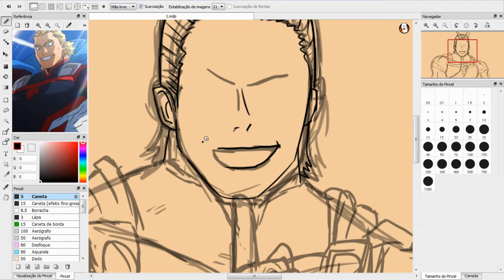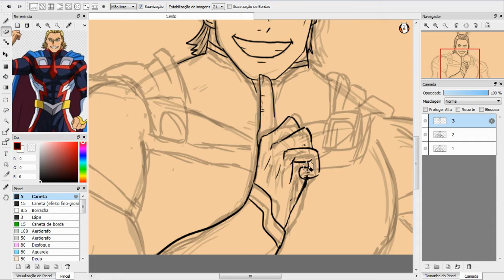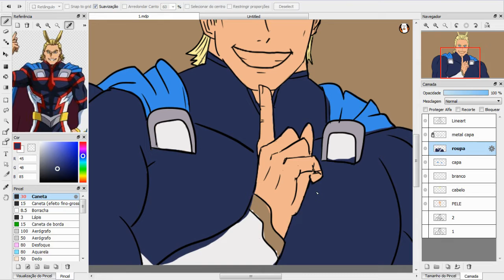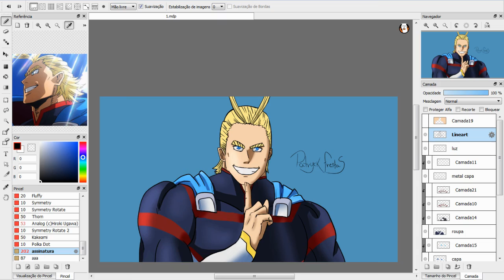JOVEM ALL MIGHT | MY HERO ACADEMIA: 2 HERÓIS [FANART]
💬REAL TIME: 1h 58min
🎥Design program: FIREALPACA
🎥Program to record: OBS Studio
🎥 Video Editor: VSDC Free Video Editor x32
💬 Mesa digital: Huion 420
🔊[League of Legends - Legends Never Die (ft. Against The Current) Worlds 2017